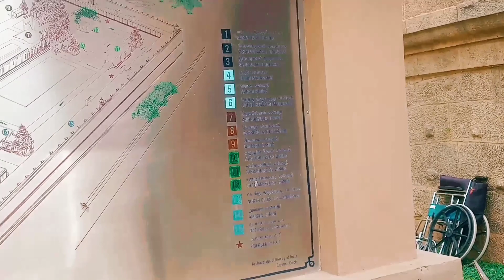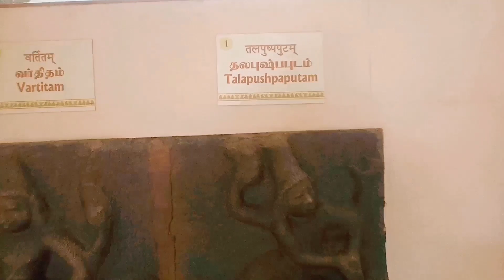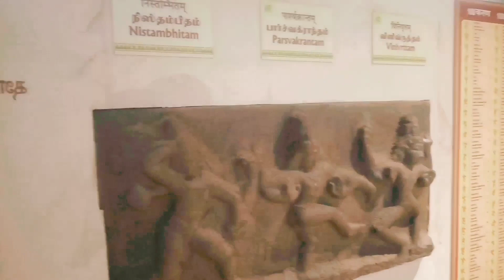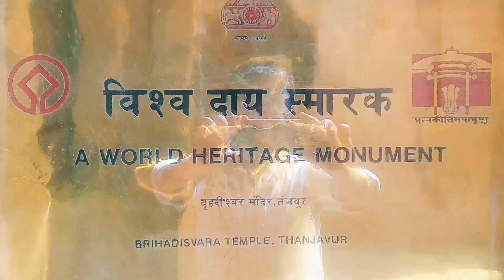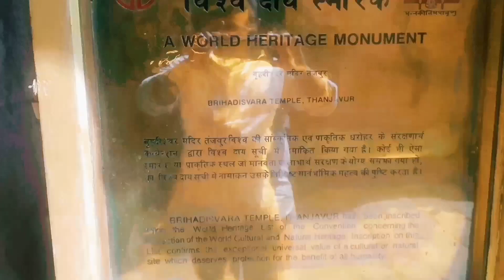Vlog 3 | தஞ்சை பெரிய கோவில்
In this thanjai periya kovil part 1 video, you will get  visual experience..

In next video thanjai periya kovil part 2, you will get more info about this temple's history, construction and secrets..